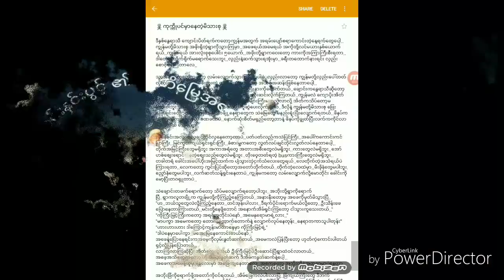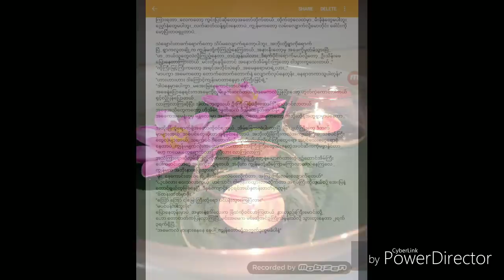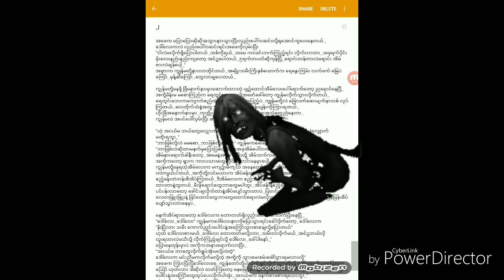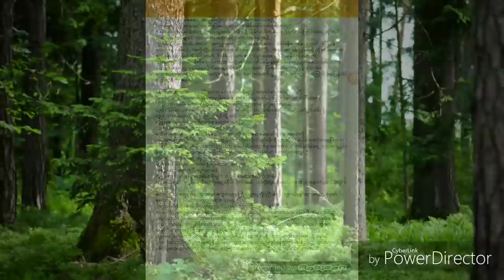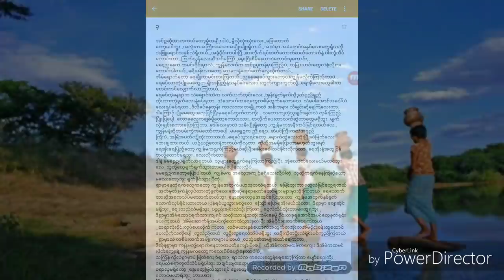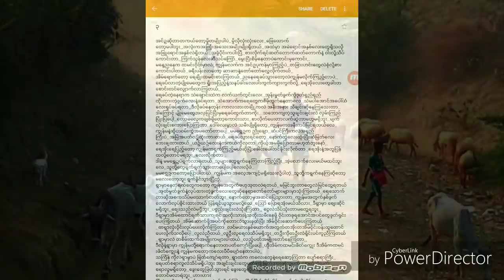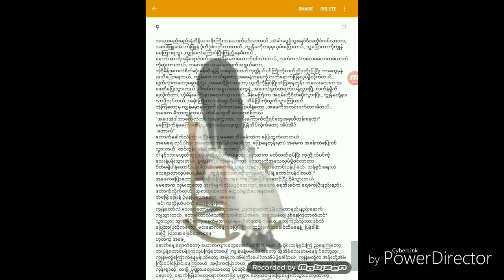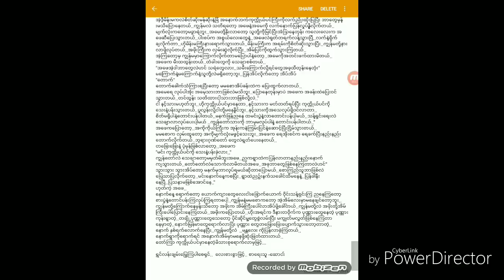ကုကိၠဳယ္​ပင္​မွာ​ေနတဲ့မိသားစု.. စာ​ေရးသူ -​ေဆာငး္​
Myanmar audio book by saunghninpwint's hometown flavor (​)
Thanks and Credit to Green screen effects, J studio, Matti sinkkonen, Love ankit
and myanmar photographers